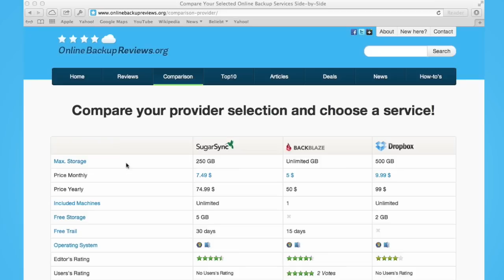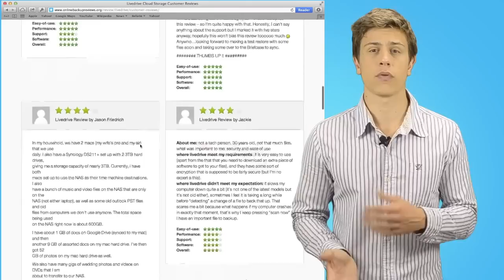Best Cloud Storage Services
If you're looking for the best cloud storage services there is a lot of digging to do. Unless you use our easy to use comparison chart and top list of cloud storage services that allow you to easily see which suit your needs best.

We test the services based on the following criteria:

✔✔Reliability
Your service needs to be absolutely reliable because you cannot afford data loss.

✔✔Speed
You need to take the time it takes to upload files into consideration. Some cloud storage services are utterly slow making file transfer a chore.

✔✔ Security
Is your cloud storage service secure? Does it encrypt your files? You may want to check our detailed comparison chart to know all the details about a particular provider.

✔✔Ease-of-use
We test if services are easy to use and if even beginners can start right away backing up their files and using a cloud storage service to its full potential.

✔✔ Customer ratings
Our customer ratings will give you a good idea if a cloud storage service is worth exploring.